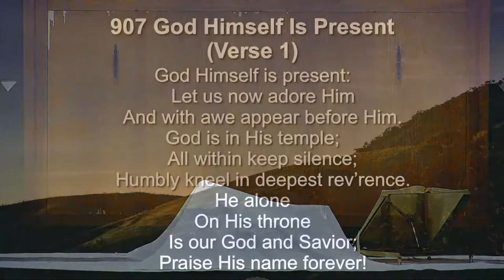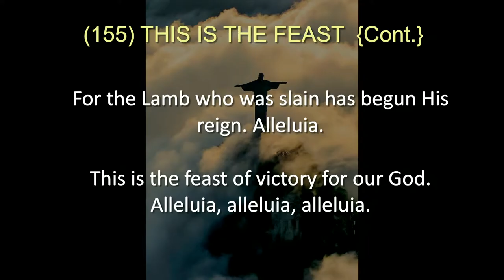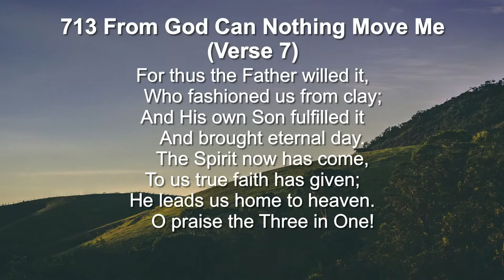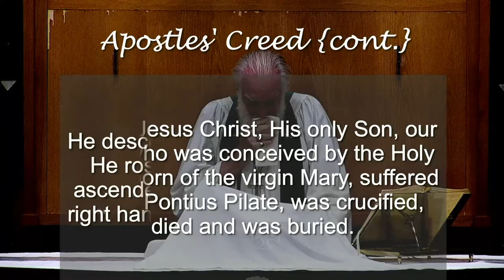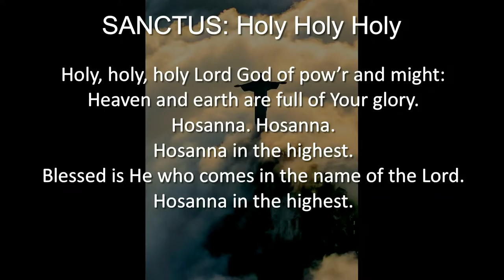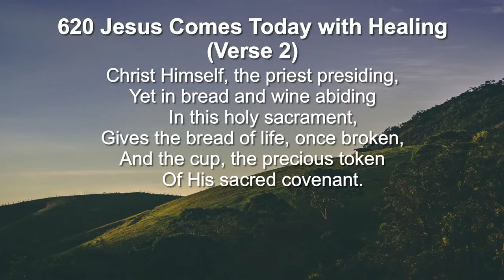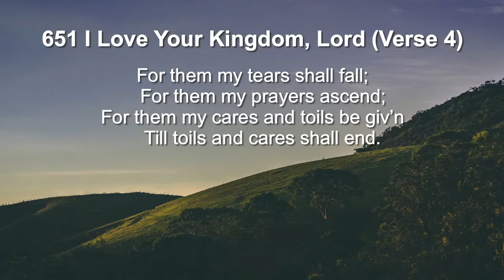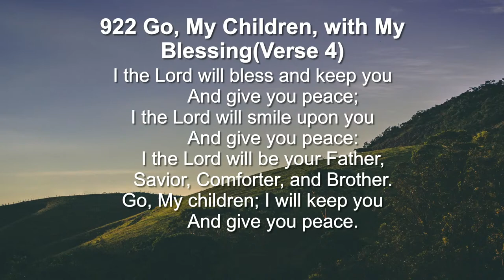FELC Sunday Service (7/30/2023)